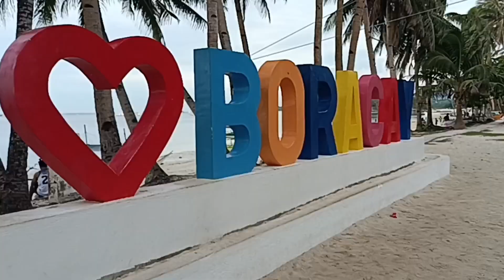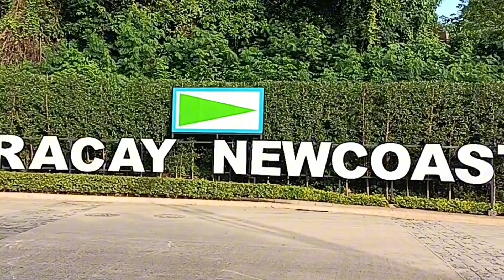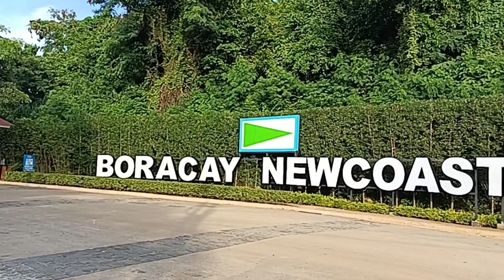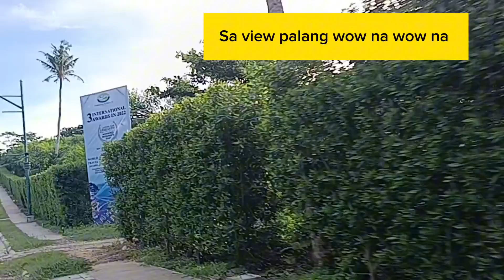BORACAY ESCAPED 2023 what to expect sa Isla ng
Boracay Island, one of the top beaches in the Philippines and one of the best Visayas tourist spots, is blessed with a long stretch of powdery white sand beach ... It's known for its resorts and beaches. Along the west coast, White Beach is backed by palm trees, bars and restaurants.